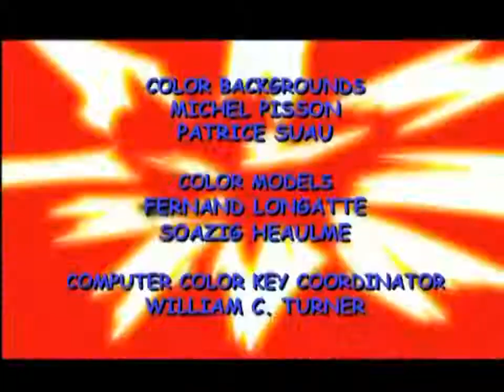Sonic Underground Ep 29 New Echidna in Town